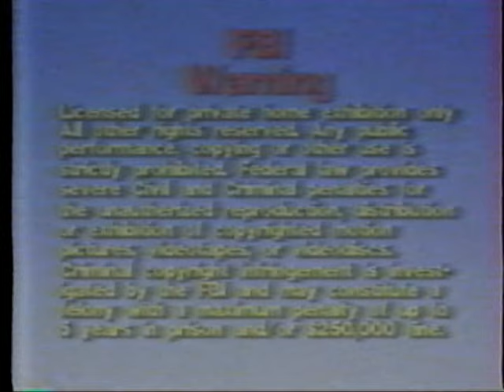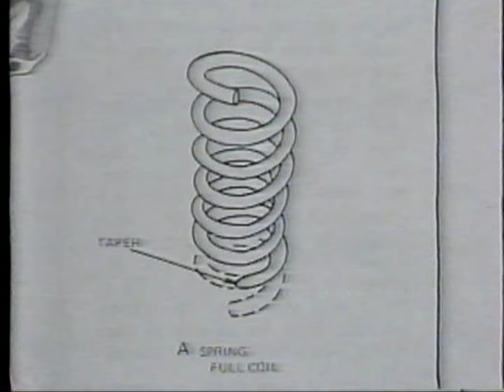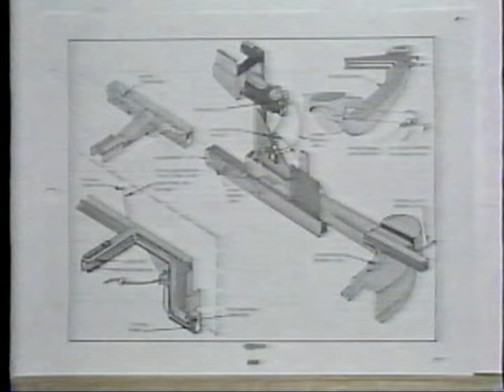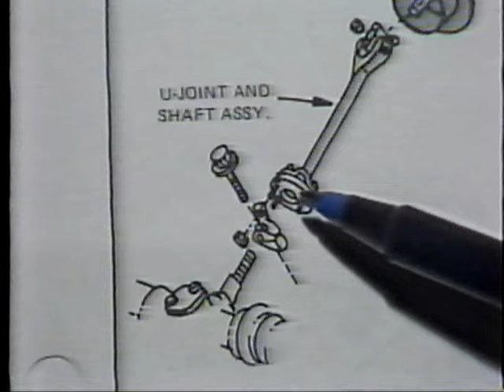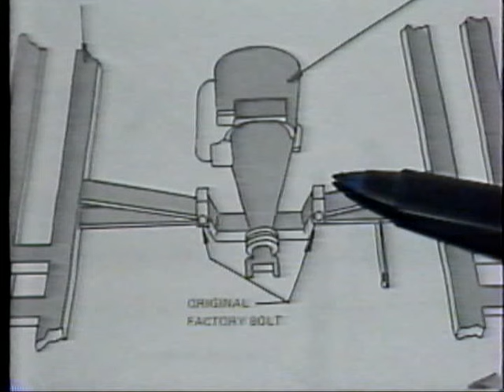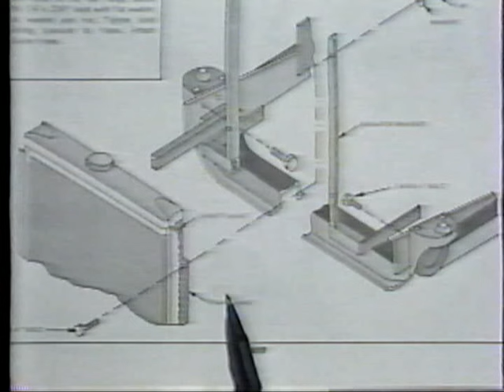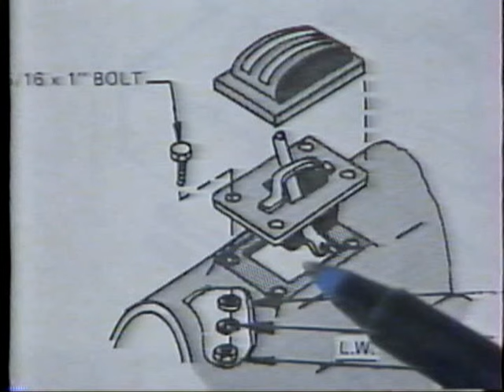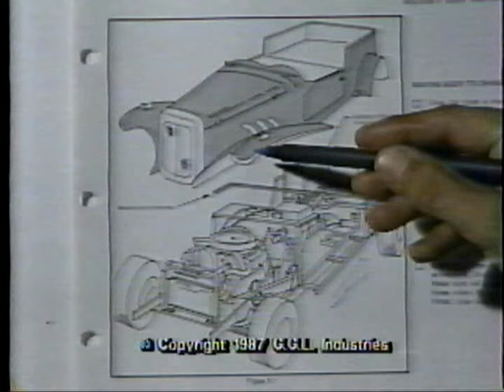Classic Motor Carriages Ford Pinto SSK Chassis Assembly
This is a 1986 Classic Motor Carriages Chassis Assembly Video. Classis Motor Carriages was the larges Kit Car manufacture in the world from the late 1970s till 1994 when the Florida Attorney General sued them for defrauding 100s of customers. They offered the Gazelle, Speedster, MGTD, Vicky, Cobra, and More!

This assembly video goes from bare chassis to completed chassis. It does not include any introduction to the body installation, nor do I know if they made a video for that.